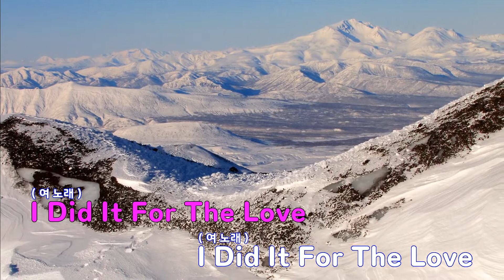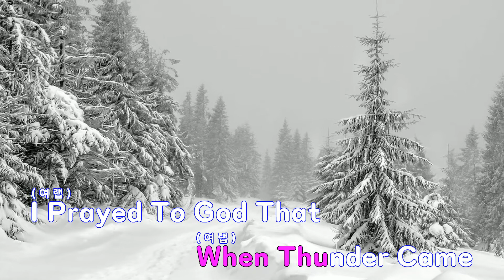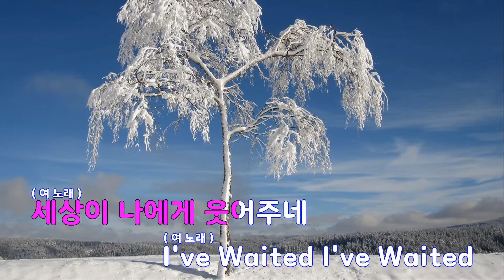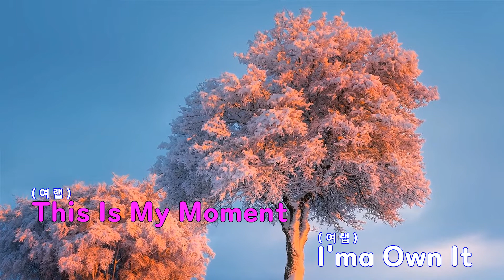[은성 반주기] Unpretty Dreams (언프리티랩스타) - 제시(Lucky J).그레이(Gray)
Unpretty Dreams (언프리티랩스타) - 제시(Lucky J).그레이(Gray)
작사 ː 호현주.김정태, 작곡 ː 이성화.호현주